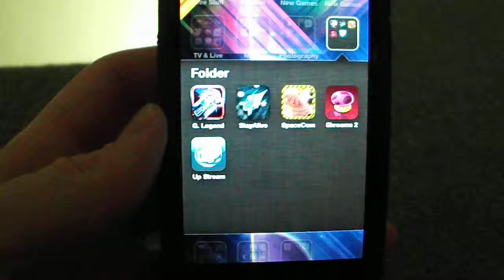iOS App Review - Up Stream